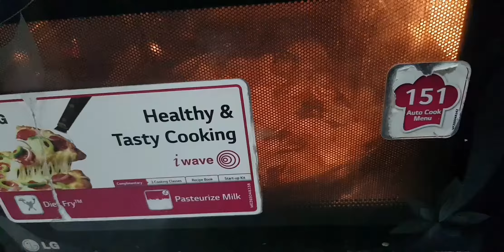Chips in microwave | 4 min. Recipe | easy to make | easy snack recipe